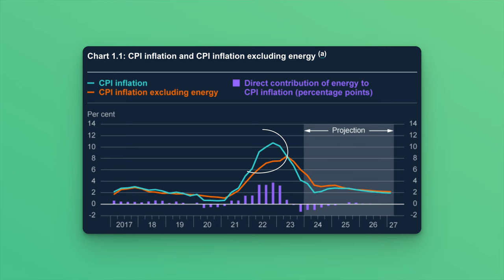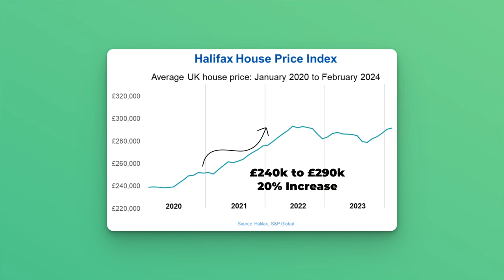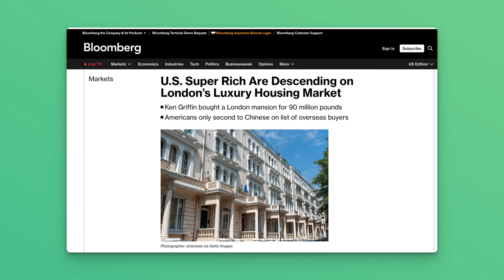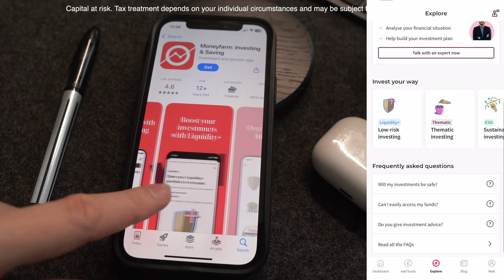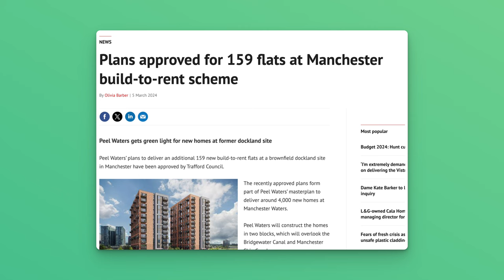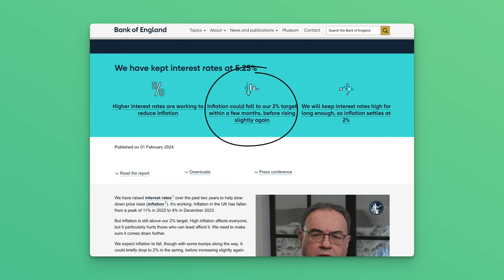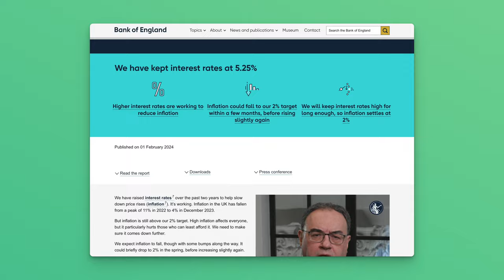What Does a General Election Mean For House Prices?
UK residents, 18+. T&Cs apply. Min. invest £5k for £50 cashback, £50k for max £750. 24-month investment required.

🤑 The Finance Apps I Use:
InvestEngine Stocks & Shares ISA

WHO AM I:
I'm Matt, a senior product manager and property investor working Remotely for a VC-backed tech startup. I make videos about money, investing, tech and productively building a business.